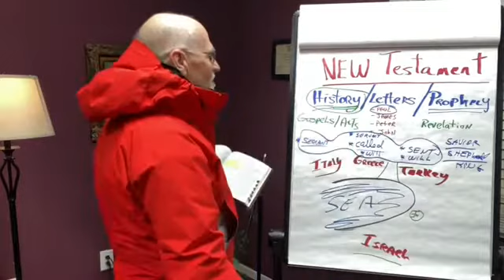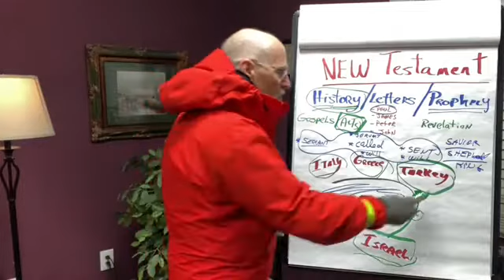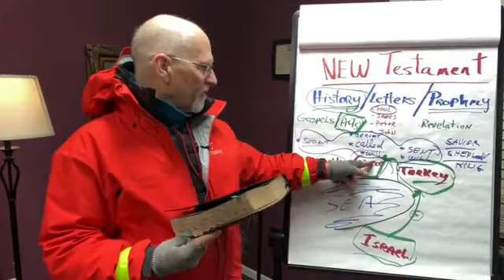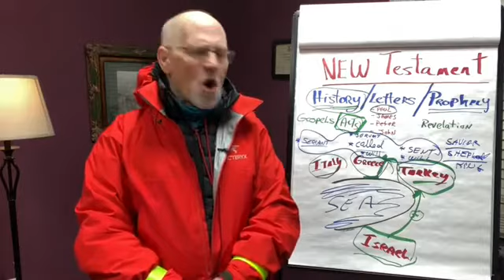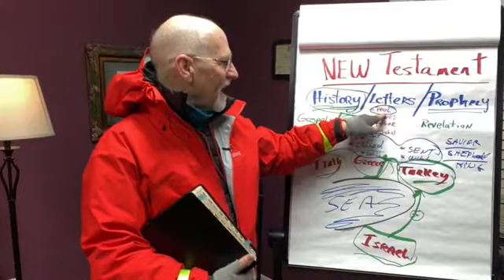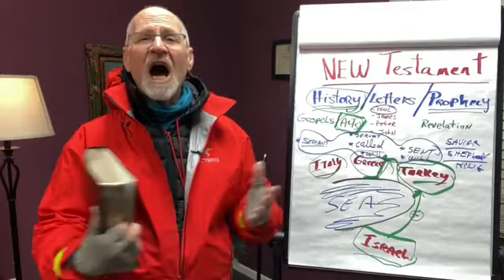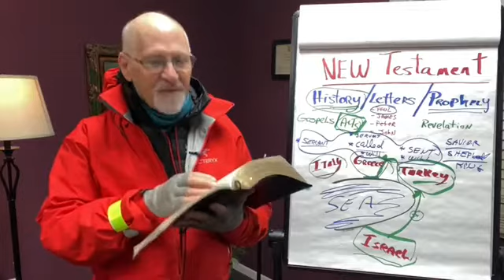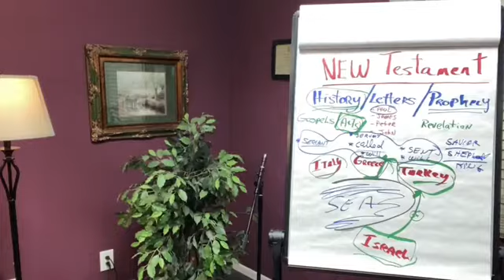The BIBLE in 66 Days: 1ST CORINTHIANS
66 Days Reading the Bible

1st Corinthians‬ ‭

LETTER TO THE CHURCH
To the church of God in Corinth, to those sanctified in Christ Jesus and called to be his holy people.  1 Corinthians‬ ‭1:2‬ ‭

CARNAL CHRISTIANS
“Dear brothers and sisters, when I was with you I couldn’t talk to you as I would to spiritual people. I had to talk as though you belonged to this world or as though you were infants in Christ.” 1 Corinthians‬ ‭3:1‬

TEMPLE OF THE HOLY SPIRIT
“Don’t you realize that all of you together are the temple of God and that the Spirit of God lives in you?”  1 Corinthians‬ ‭3:16‬ ‭